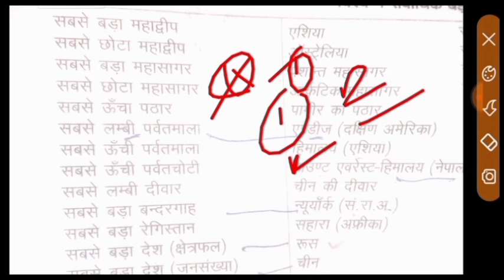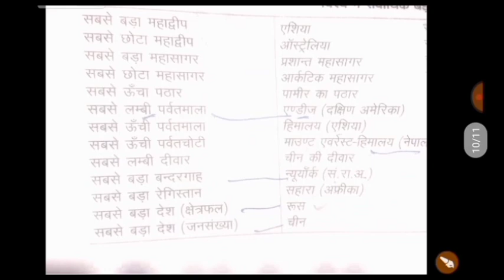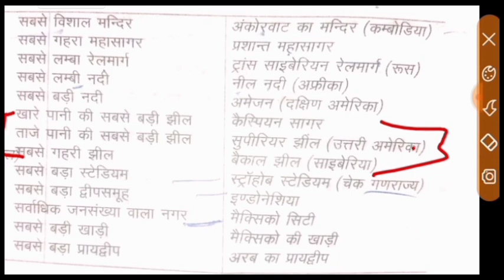Airforce Y Group Gk questions 2021. सबसे बड़ा देश ,सबसे बड़ा पर्वत माला, सबसे बड़ा क्षेत्रफल .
airforce y group gk practice set 2021.
airforce y group gk 2021.
airforce y group gk classes in hindi 2021.
airforce y group gk classes 2021.
airforce y group gk practice trick 2021.
airforce y group gk model set 2021.
airforce y group gk practice 2021.

airforce y group gk,
 airforce y group gk questionsairforce y group gk classes 2021airforce y group gk syllabus, airforce y group gk  airforce y group gk gs airforce y group gk classesairforce y group gk 2021airforce y group gk classes 2021airforce y group gk gs 2021